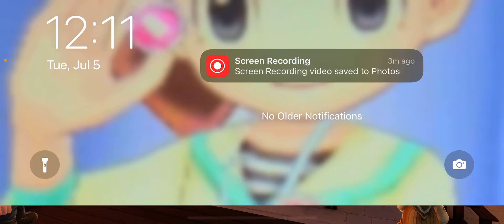Hogwarts Mystery: the Sorting Ceremony